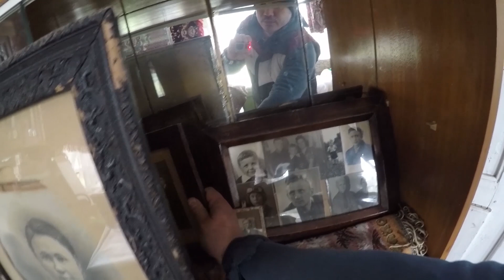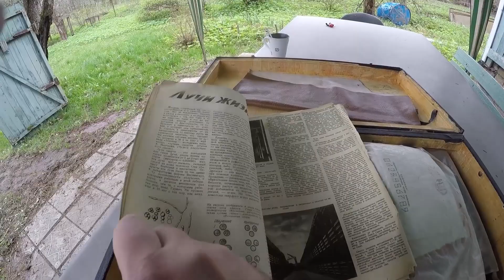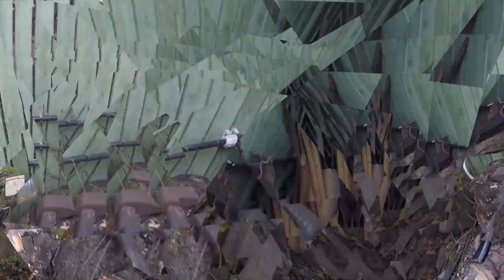СБОРКА БАТУТА НА ДАЧЕ | ВКУСНЫЕ ИСТОРИИ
Родители устали от внуков) Едем самоизолироваться на дачу